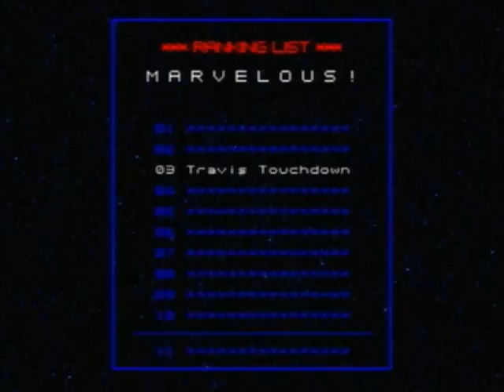No More Heroes - Rank 3 Battle